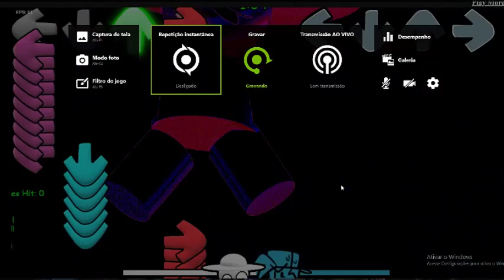EnzokaBoss VS Bambi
Desafio mortal entre EnzokaBoss e Bambi, é tudo ou nada!